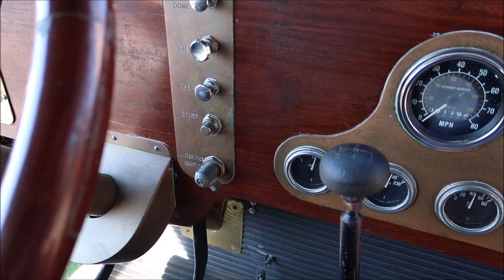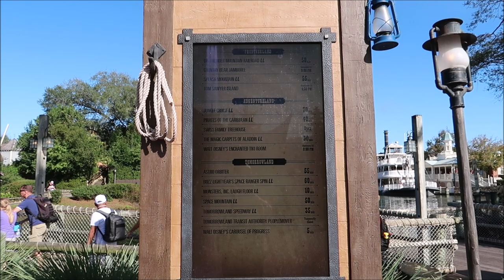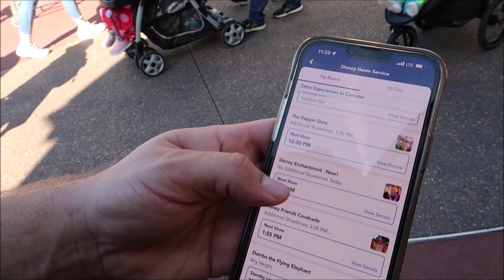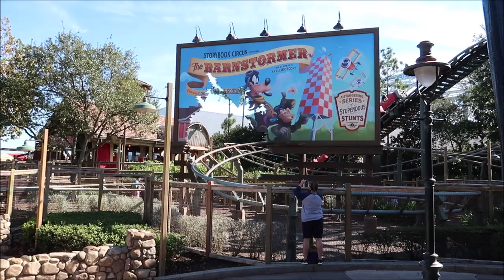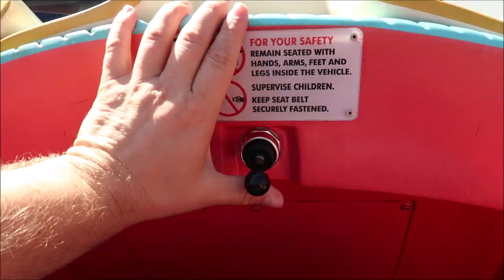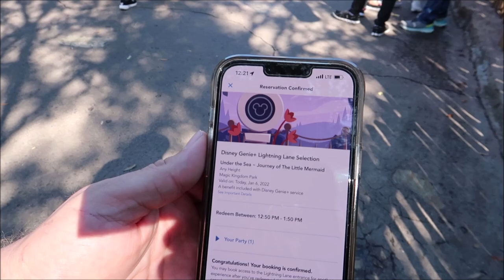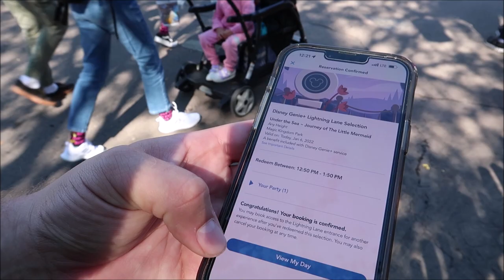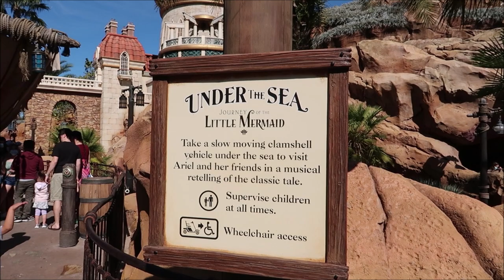Disney’s Magic Kingdom 2022 | Special Magic Moment & Trying to Use Genie+ | Walt Disney World 2022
Next Stop: Memory Lane
Board a vintage horse-drawn trolley, omnibus, jitney or fire engine and enjoy the view as you are whisked from one end of Main Street, U.S.A. to the other. Wave as you drive down the street—and back in time

Fill the hollow in your belly with a tasty treat at this quaint brick cottage by Cinderella Castle. Choose between sweet waffle sandwiches or funnel cakes topped with strawberries and whipped cream.

3211 Vineland Rd
PMB# 244

Gary Hill
Randy Jamerson
Barry Wallace
Kathryn Zaleski
Melissa Hancock
Shelley VanRenselaar
Jeff M
Joe Lorah
Nicole Curtis
Gerald
Emily McCoy
Maureen  Butler-Morin
Fran
CS
Marc R
Cassidy Ebert
Steve Tipton
Tamara Niuatoa
Theme park vets
Julia Long
Rob Reinhardt
Andrew Schlosser
Meredith Leonard
Momma_Lisa1969
Martha Fletcher
Judy Salatino
Sandi Jerome
Ken Lachman
PT Bowman
Aida Figueroa
Stacie M Callaway
April Napper
Andrew
Sean Rogers
Bryan Vacinek
Amber Higdon
Josh Rinehart
Aaron Trumbore
Kevin Cardwell
rachelldanielle
Nick Morse
Chris Villanueva
Bill Serratore
Daniel Brough
Jackie Gohl
Makaria Chthonic
Benjamin Haley
Holli Tippl
Kip G Meseck
Peter Mackey
Bob Hicks
Mike Ferrell
Angela
Darren
Paolo Ciniello
Jef
Steven Gray
John & Lucy Stansberry
Mackensey Kubina
Aimee & Ryan Ebner
Andrew Tait
Tobi Scaggs
Tim Komosa
James Aiken
Alex Wells
Mary Gater
Ty Ty Bear
Jason Zak
Michael Wheeler
Judy Ko
Jennifer Durham
Frank Corey
Mellie Moo
Jesse Reed
Adam Puscavage
Joann Mui
Mandy Felix
MCW T-Bram
Jeff MacConnell
Shannon Blakely
Lisa Orr
Samantha Brown
Ed Chapman
Heyday Travel Company
Jacqueline Anzuini
Anne Bay
Brian Tapio
Annie Garrison
Richard & Kathi Baumgarten
Bill Byers
Kimberley Lewis
chad morgan
Robert Summers
Maddie Penk
nancy mccombs
Rita Lee
Susan Poynton
Brittany Karsten
Timothy McDonald Jr
Lisa walker
Sandi Wooley
Lisa Desilets
Kelly Gazzola
Sheyenne Boerker
Dio (Dee-Oh) & Steve Castner
Laura Will
Erika Magnus
David P
Richarda Moss
Friend From TN
Jon Brooks
Shelley Powers-Pearson
Bonnie Wilson
Misty Stanton
Andrea Luttrell
Kelli
Sharon Langone
Lisa Klukas
Michele Lardou
Lars Steenberg
Maja Christensen
Andrea& Brady Hakuna-Mock-tada
James Steffenson
Emma Still
Alma Steinhilber
Melanie Watson
Michelle Shervino
Karlee Tharp
Nicky Blakeman
Jared Lopez
Corinne
Savannah Sanders
beelsberg
Matt Johnson
Rich Lazar
Stephen McIlhenny
James Zieske
Terry, Tina, James and Adam Moore
Shaun
DOM
Tonya Gust
Al Bob
Caryn Haywood
kevin way
Richard
Lauren Youngberg
Pam and Greg
Jackie Pillinger
Dan Hatfield
Elissa Schmidt
Liam and Polly Jordan-Martin
Sue Burnham
Jeff Renfrow
Andrew Singer
Tasha Burns
Karin Misdom
Mat Saunders
Neil Roberts
Keith Lousley
Tiffany Balbuza
Steve W
Andrew Frueh
James Emory
Catherine&Chris
Disney Oma Carr
Wendy Reinmiller
Marcie Lee
Jennifer Priest Rupert
JT McWilliams
Theresa Asperti
Kate Francis
Stephanie Wheeler
Jonathan Wyman
Dustin Whitfield
Alexondra Lee
Ron Fox
Tracie Hess
Lee Taylor
Jennifer Stewart
Mark Iori & Cindi Gray
Googly BearKEB
Rollerblades451
Brian H
Rebecca Anderson
Jenny Walter
Ashley Short
Jon May
Sara Knight Henthorn
Lisa A
Jenni
Ian Boldsworth
Kim Wilson
Mat Piscatella
Heather Ludwig
Bill Barsh
Bobby Tyning
Sarah
The Williamson Family
Kirk Hofeling
Josh
Sherman_117
Janet S.
Ashley Whitaker
Stacie Webster
Patricia Jean
Joy Frye
Blake McAskill
Britt Graves
Chris Yobb
Arthur Childs
Monica and Jason Keller
Jessica Fox
ALEXSANDRA WATSON
Troy Parker
The Zimmermans
Mike Wennmacher
Prinsez54
Liz W
Eric Eggink
Bobby Preteau
Chad Jennings
Rachel Son
Stacy Ludwig
Ryan Tyler
Victoria Thompson
ERNIE NOLTE
Mike Elliott
Tamara and Patrick
Tina Spicer
Edward Williams
Kayla Barnett
Kristi Mikle
James Connelly
Susan, Matthew and Hannah Alley
Ann Kennedy
Jill Burns
Guy Turnquist
Shane Hebert
Christine Beebe

ScubaCat3
Beth C. Jones (Legally Disney )
Jesse Burrows
Brock Belinske
Tracey Armstrong
Thomas Young
Mary Place